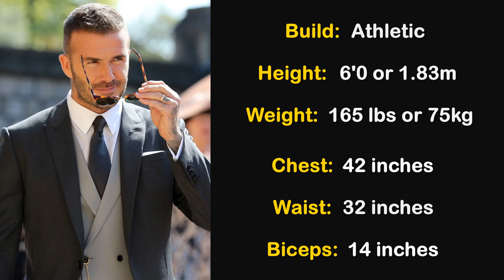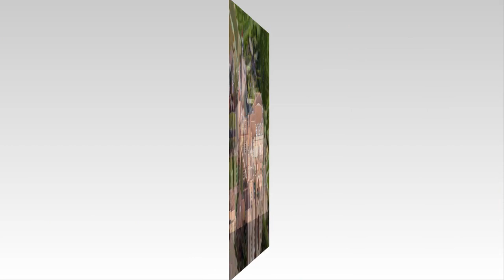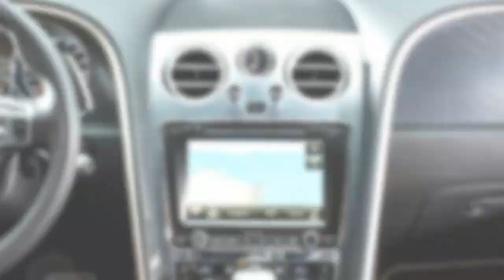David Beckham's Lifestyle 2018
David Beckham's Net Worth, Car Collection, House & Lifestyle 2018